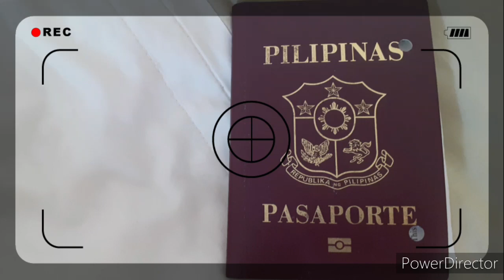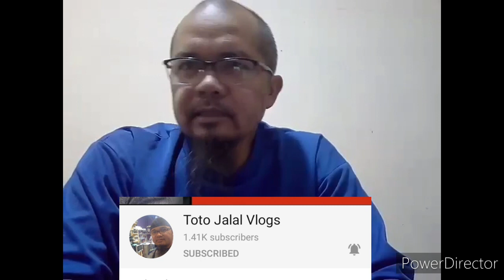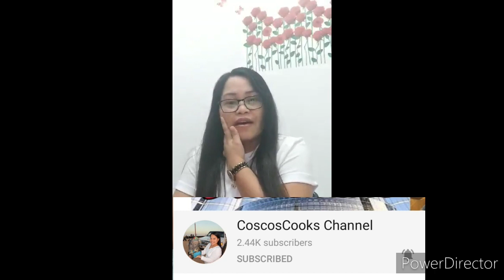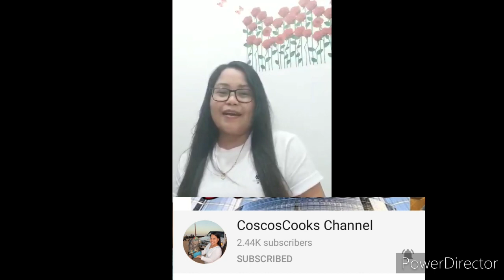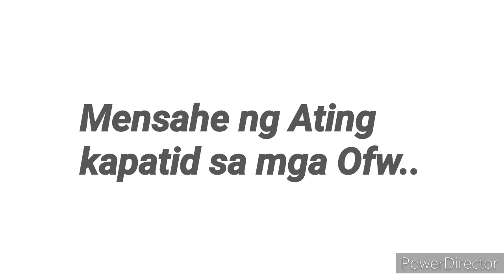Mensahe ng mga OFW sa mga gustong magtrabaho abroad...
Sa mga gustong magtrabaho abroad...
Mey mga mensahe po ang ating mga bayaning Ofw sa inyo..
Panoorin  nio po ang video...

Watch and learn po...🙂